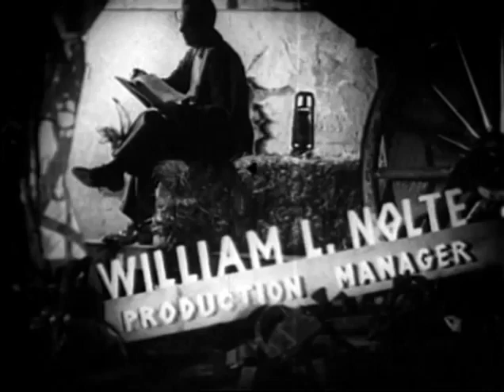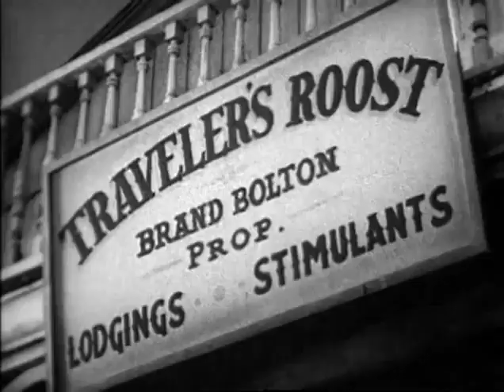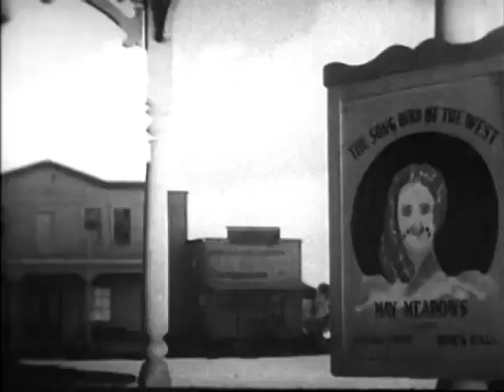Boot Hill Bandits - Western Movie, Full Length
Shady town businessman Bolton seems to be the leader of the gang but even he takes his order from a higher authority who may have tried to take Marshal Corrigan's life.

Directed by S. Roy Luby
Produced by Anna Bell Ward (associate producer)
George W. Weeks (producer)
Written by George Arthur Durlam (original story and screenplay)
Release date
24 April 1942
Running time
58 minutes
Country United States
Language English

Starring
Ray Corrigan as Marshal "Crash" Corrigan
John 'Dusty' King as "Dusty" King
Max Terhune as "Alibi" Terhune
Elmer as Elmer, Alibi's Dummy
Jean Brooks as May Meadows
John Merton as Brand Bolton
Glenn Strange as The Maverick
I. Stanford Jolley as The Mesquite Kid
Steve Clark as Sheriff Jed Tolliver
George Chesebro as Henchman "Stack" Stoner
Richard Cramer as "Corn" Hawkins - Bartender
Budd Buster as Mayor Noah Smyth
Milburn Morante as Cameron
Jimmy Aubrey as The Drunk

These classic cowboy best western movie films are provided for free viewing online on this YT channel

Welcome to Westerns Channel